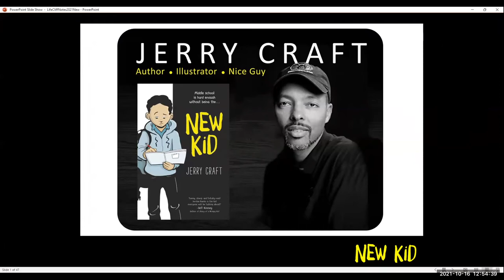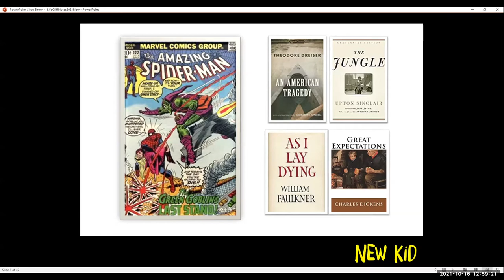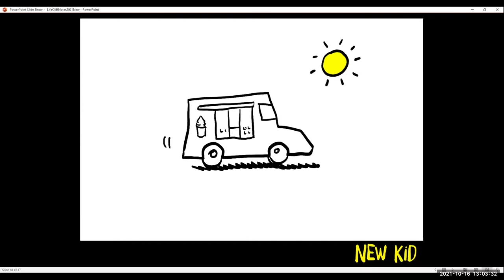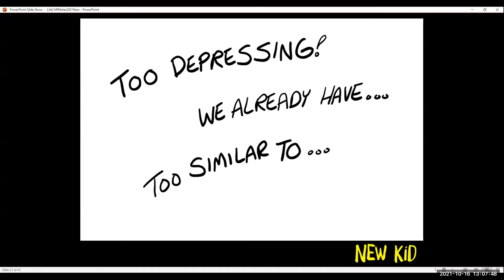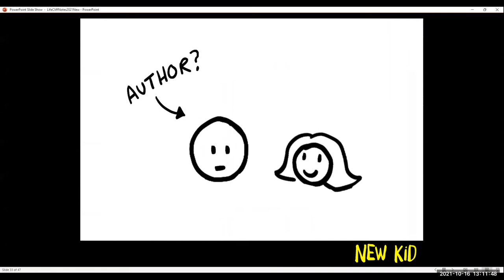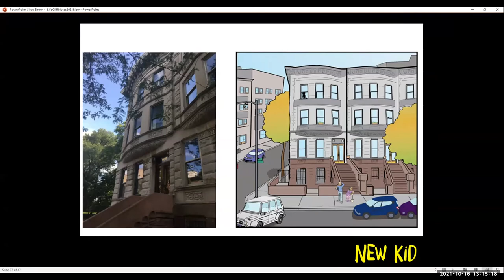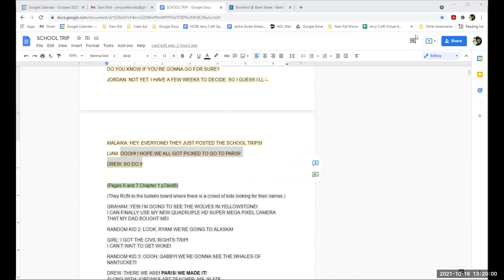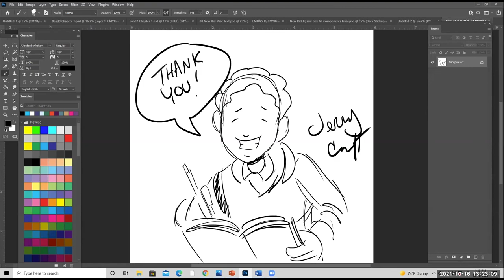BookFest 2021: Closing Keynote Jerry Craft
Closing Keynote
Jerry Craft, 2020 Newbery Medalist, New Kid.